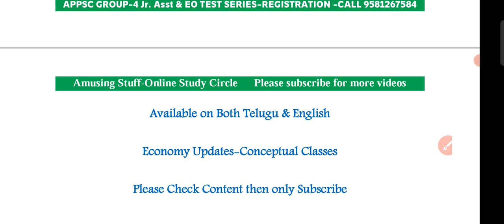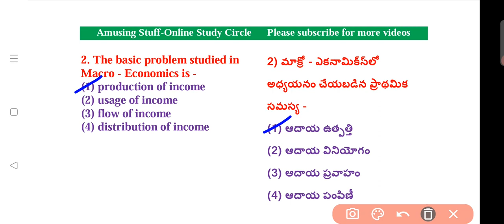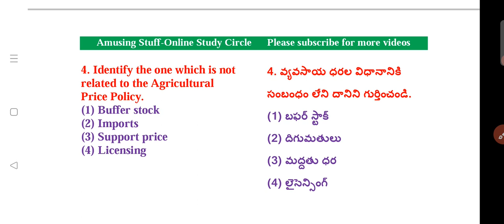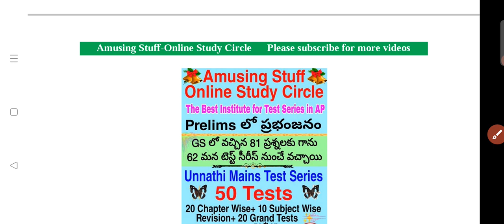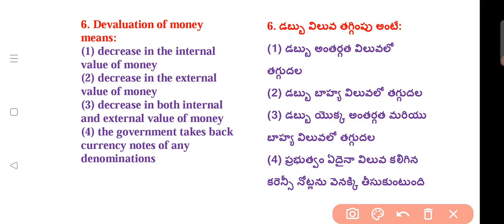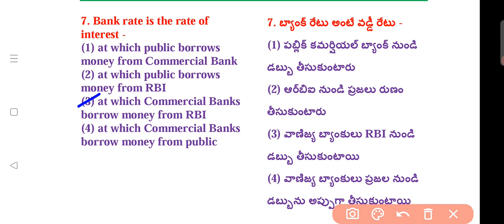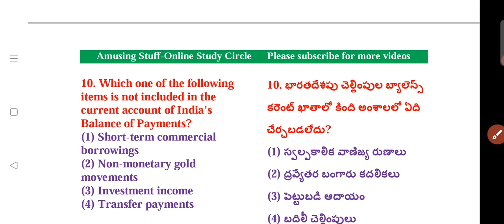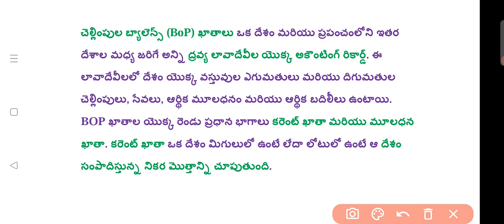Indian Economy Top MCQ's Core Concepts explanation| Static| APPSC Group-2, EO, GROUP-4, UPSC Exams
Group-4 mains Test Series
50 Tests-799/- only